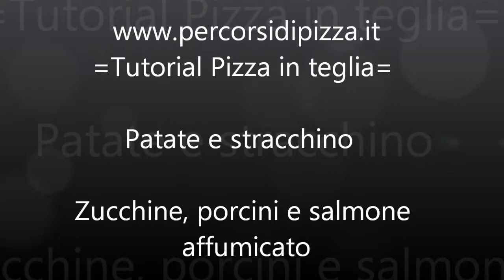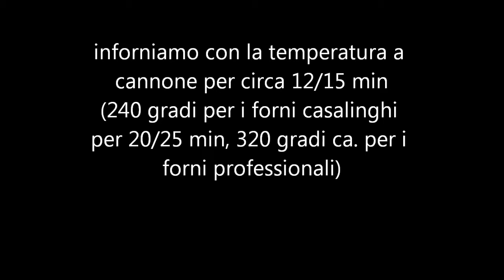Come condire la pizza - tutorial pizza in teglia zucchine salmone e porcini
Questo è un video tutorial sulla pizza in teglia condita metà con patate e stracchino, metà con zucchine, salmone e porcini.
Provatela e fatemi sapere.